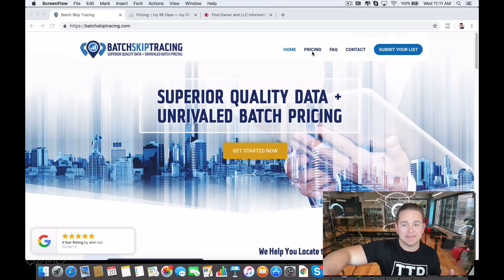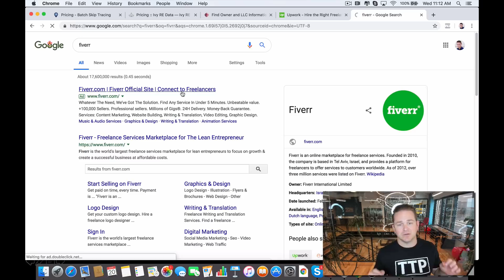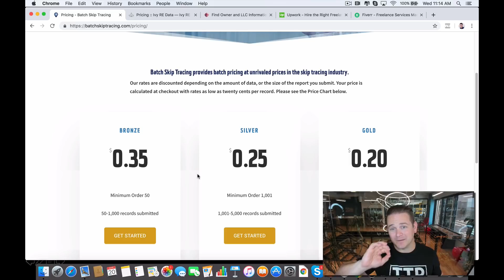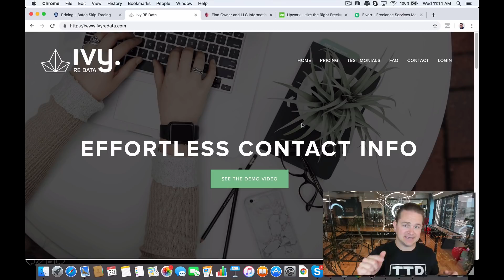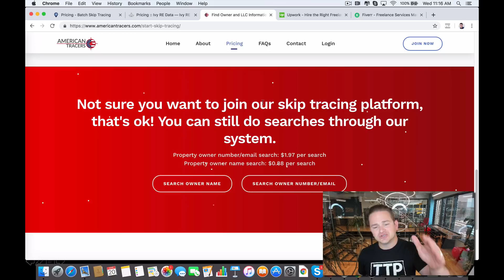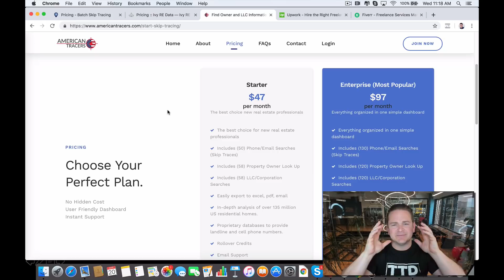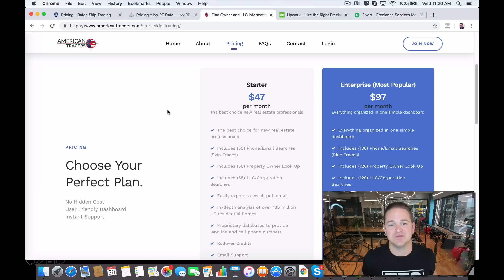TOP Skip Trace Resources (Updated)